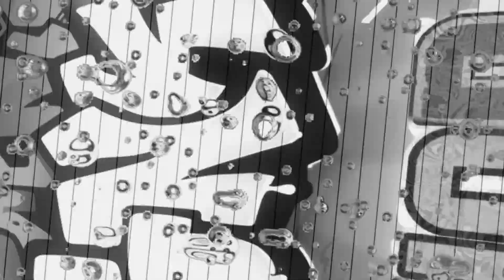ZION [NIGHT] - FNF: VS Cube x @PartitionZion & @RobTopGames [ OST ]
The song by which the vast majority knows this mod.

SONG BY @AlyBillion ft @LeonJD

Official song for FNF: VS Cube. (You can make fanchart, just give credits and don't ask for Inst and Voices)

Song info: BPM 110

Tags: FNF Friday Night Funkin Song VS OST